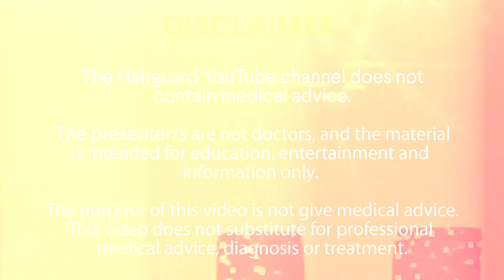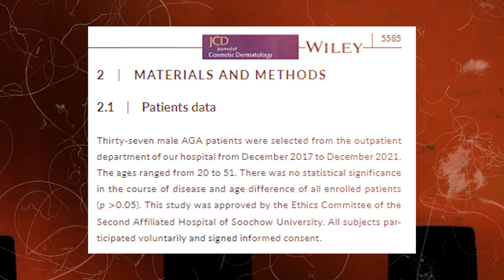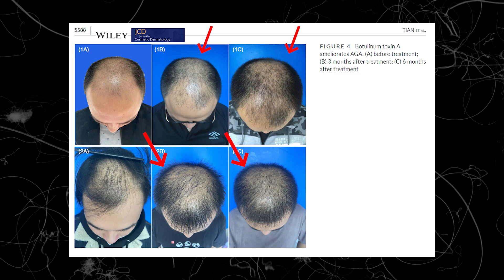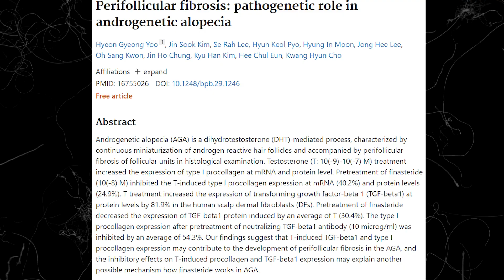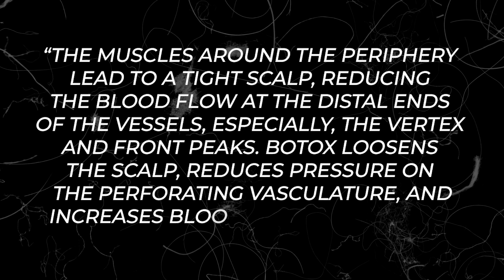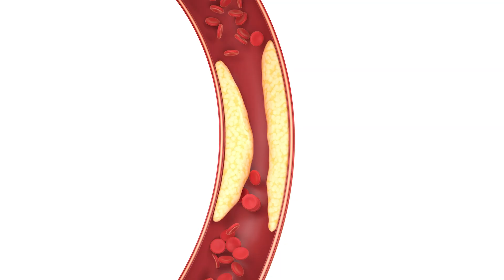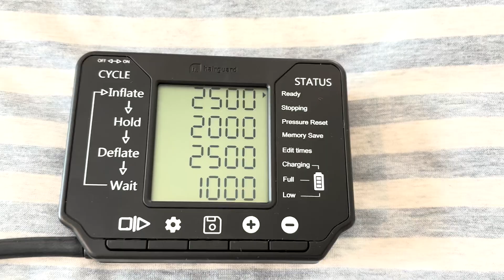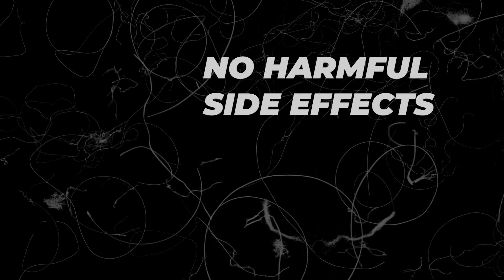NEW Hair Growth Experiment - Better Than Minoxidil & Finasteride!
In this video we tell the story of the amazing hair growth experiment that produced better results than finasteride and minoxidil and was discovered basically by accident.